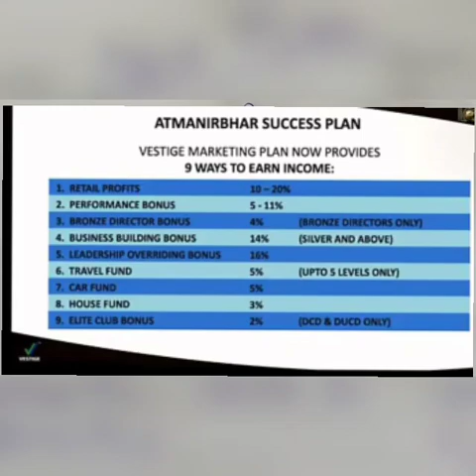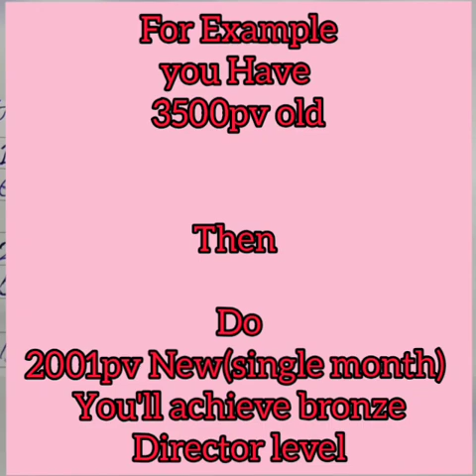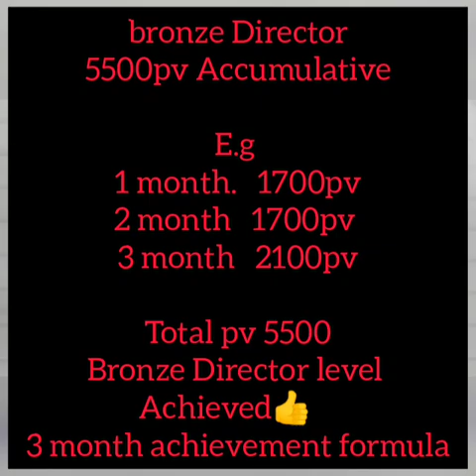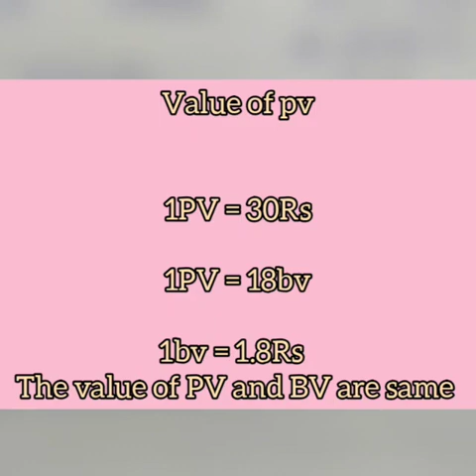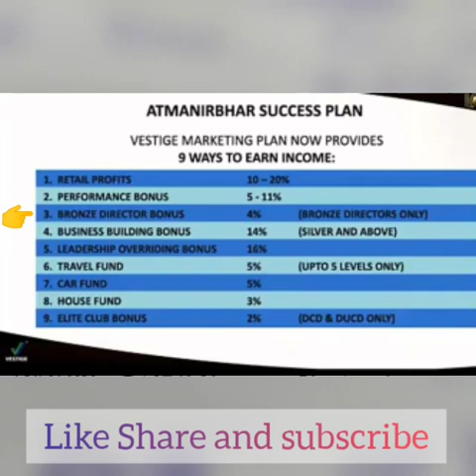Aatmanirbhar Success plan || Vestige updated marketing plan || performance bonus || Hindi 2020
Vestige new updated Marketing plan
Performance bonus
5%. 1pv to 599pv
8%. 600pv to 2399pv
10%. 2400pv to 5499pv
11%. 5500pv+ bronze director